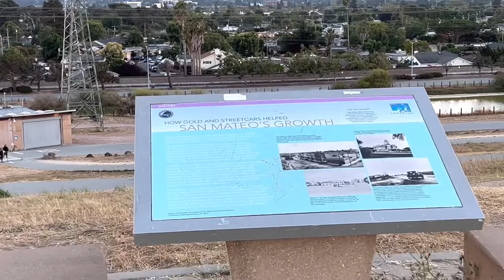CAMINANDO EN PLAYAS DE FOSTER CITY CALIFORNIA#platica